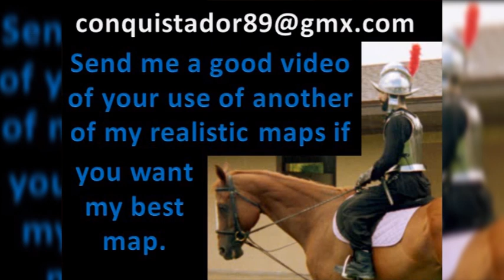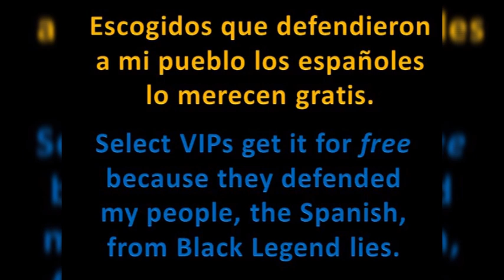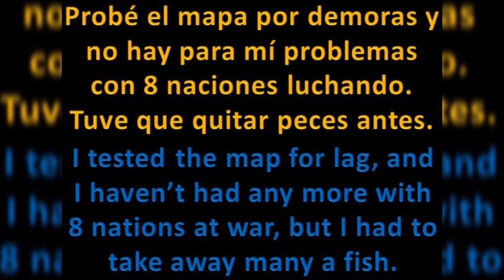COLOSSAL REALISTIC AMÉRICA & ÁFRICA MAP for Age of Empires 2 HD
I offered this map to those who would give me something for it such as a video of their use of one of my other maps, but no one did that, so I will not share this map with ingrates.